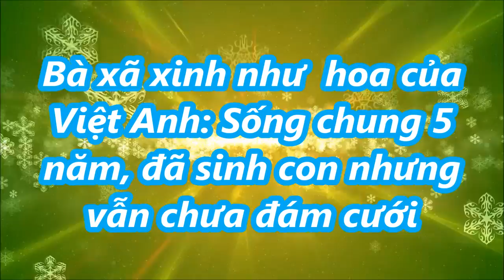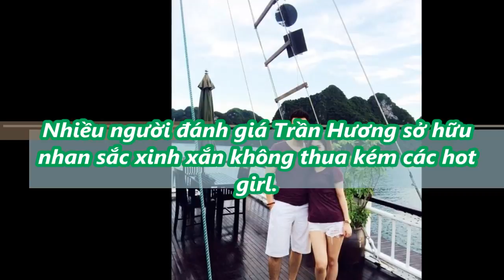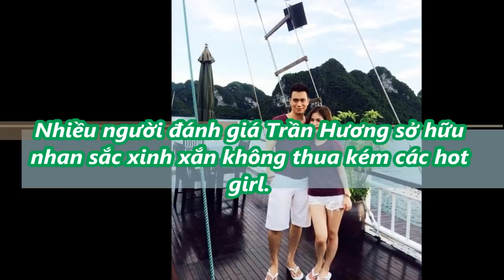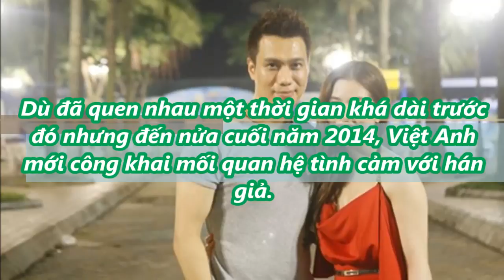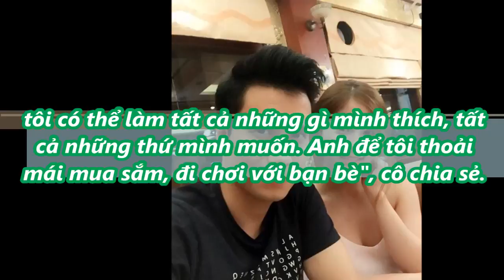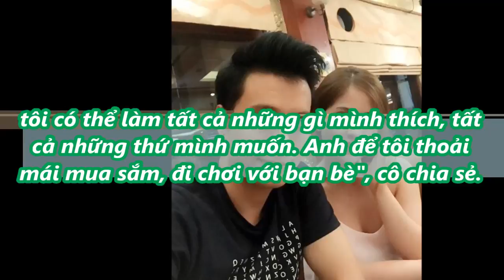Bà xã xinh như hoa của Việt Anh: Sống chung 5 năm, đã sinh con nhưng vẫn chưa đám cưới